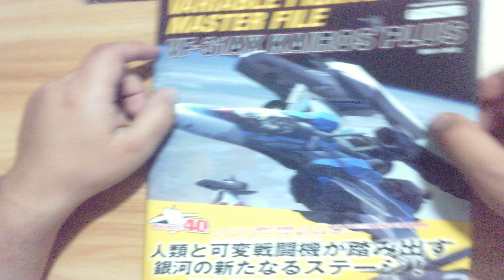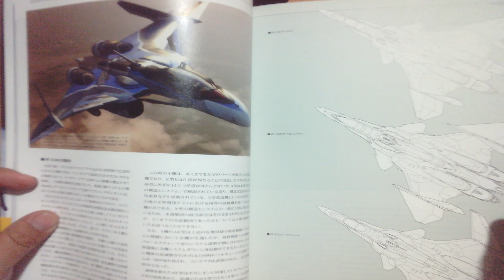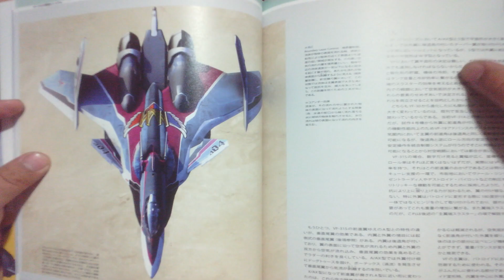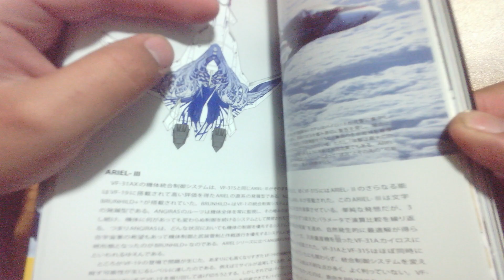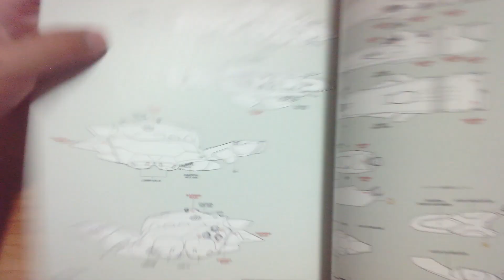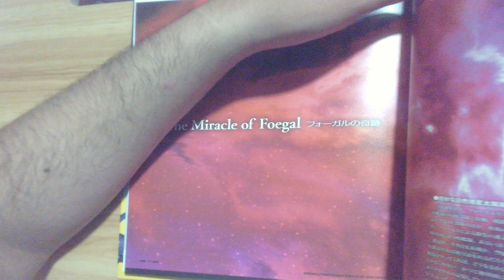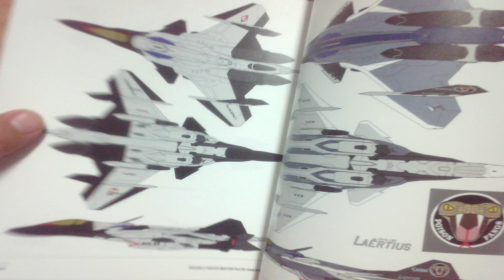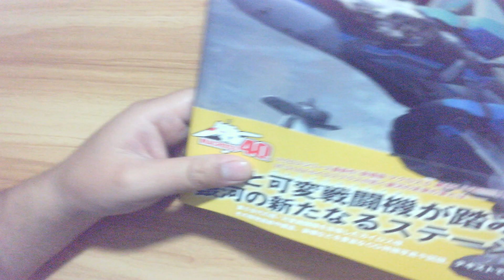[REVIEW] MACROSS BOOK - VARIABLE FIGHTER MASTER FILE [VF-31 AX KAIROS PLUS]